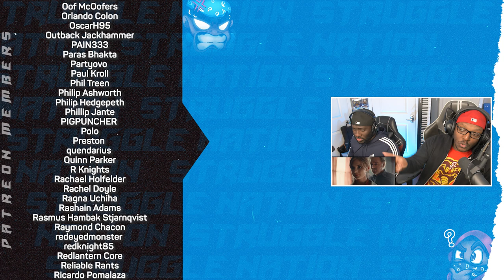VISITORS | Short Horror Film Reaction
➡️Check the StruggleNation Compendium for a list of all of our planned upcoming content, list of current releases, and everything else
FILM INFO:
Haruka, Nana, and Takanori visit the house of Souta, a band member who has lost contact with them. However, when they arrive, they realize that Souta's behavior is a little strange.

"Visitors" by Kenichi Ugana

"Visitors" Credits:
CAST
Haruka :Shiho
Nana: Saki Hirai
Takanori: Haruki Itabashi
Souta: Ryuta Endo

CREW
Director & Screenwriter: Kenichi Ugana
Cinematographer & Editor: Masashi Komino
Gaffer：Toshiyuki Awaji
Sound Operator：Yusuke Mogi
Music & Sound Enginieer：Keefar
Special Makeup：Mio Chiba, Tokihiko Endo
VFX：Miyuki Wakamatsu

Struggle Nation
3720 Spruce Street